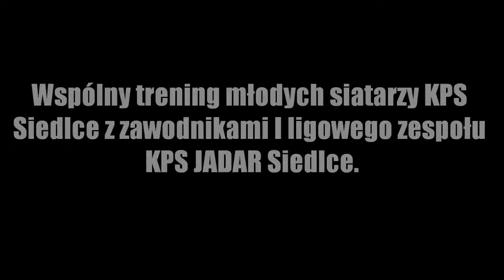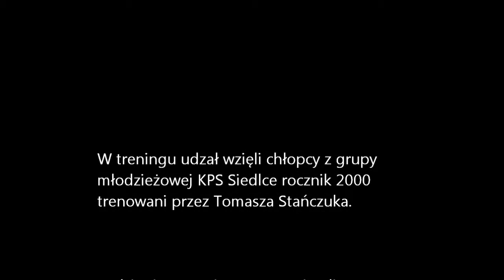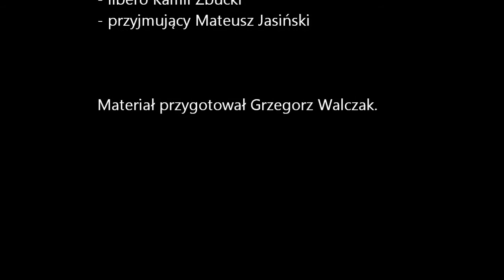Trening rocznika 2001 z zawodnikami KPS JADAR Siedlce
W treningu udzał wzięli chłopcy z grupy
młodzieżowej KPS Siedlce rocznik 2001
trenowani przez Tomasza Stańczuka.

Gościnnie w treningu uczestniczyli
zawodnicy I ligowej drużyny seniorów
KPS Jadar Siedlce:

- libero Kamil Zbucki
- przyjmujący Mateusz Jasiński

Materiał przygotował Grzegorz Walczak.